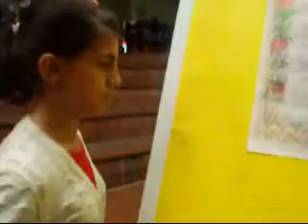البعينة - لقاء الديانات في المدرسة - تصوير: امين بشير